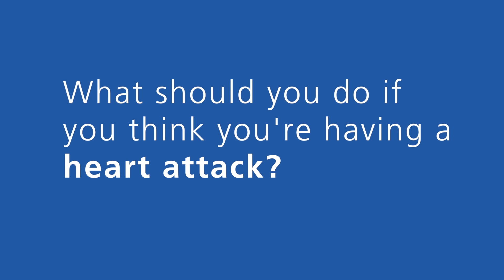What Should You Do If You're Having a Heart Attack? with Dr. Christina Adams | Ask The Expert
Scripps cardiologist, Christina Adams, MD, answers frequently asked questions about heart disease.

0:03 - What are risk factors of developing heart disease?
1:00 - What can you do to prevent heart disease?
1:28 - What should you do if you think you're having a heart attack?